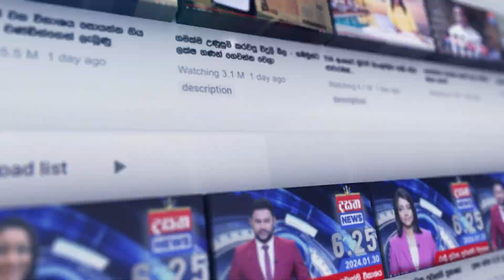සමන් රත්නප්‍රිය මාලිමාවේ රෙදි ගලවයි - "පෝය තුනක් ඉවසන්න බැයිද? හාමතේ මැරෙනවද?"